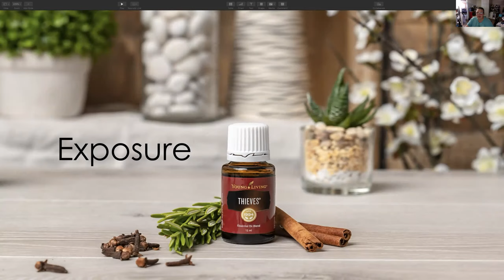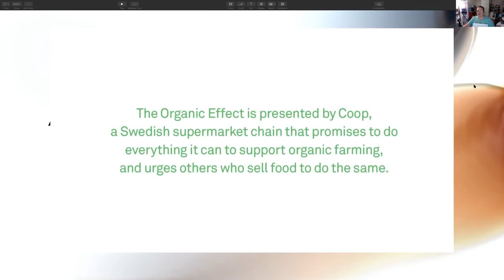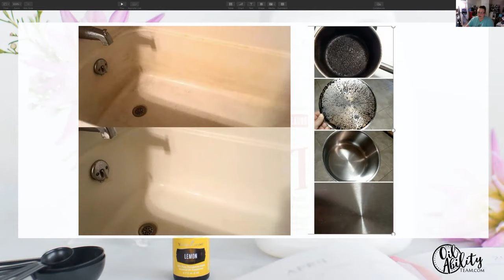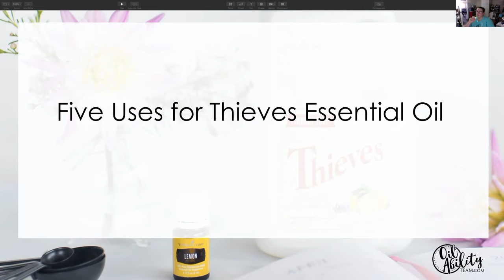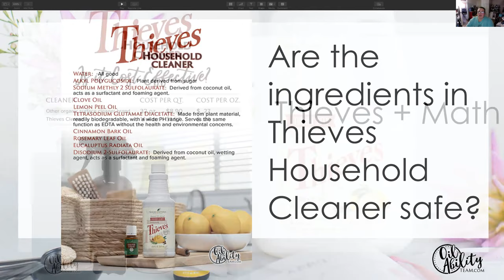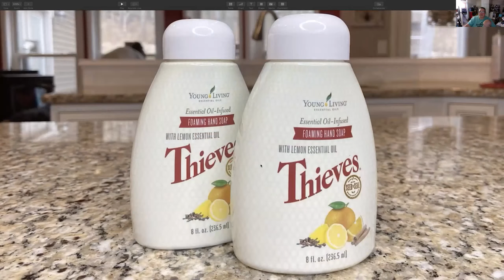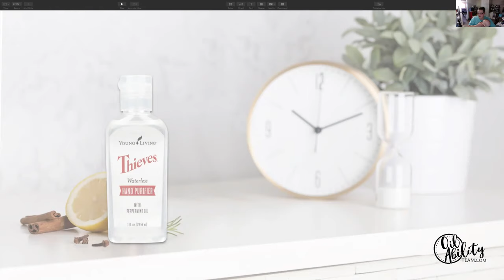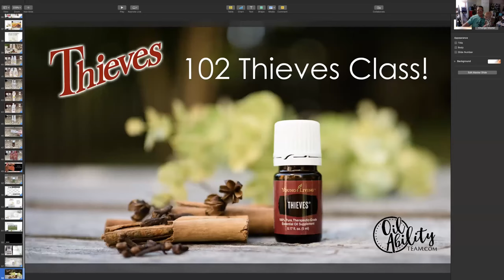Thieves - Ditch those Chemicals!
Cleaning products are a very common topic of conversation right now, and for good reasons! I wholeheartedly support keeping our spaces clean, but I prefer to do so with products that clean without assaulting me in the process!